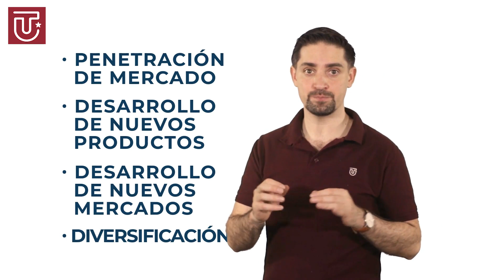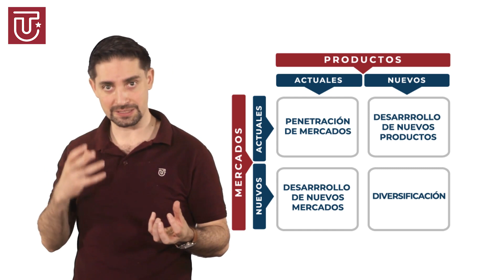Crecimiento estratégico | Matriz Ansoff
Cuando una empresa proyecta objetivos de crecimiento, es indispensable que sepa hacia dónde dirigirse. La matriz de Ansoff es la herramienta perfecta para determinar la dirección adecuada de crecimiento estratégico de una empresa. Esta esquematización es como una hoja de ruta pues busca contextualizar a las empresas en las nuevas realidades del mercado. Por eso, analiza la dicotomía producto-mercado desde la perspectiva de la actualidad-novedad.